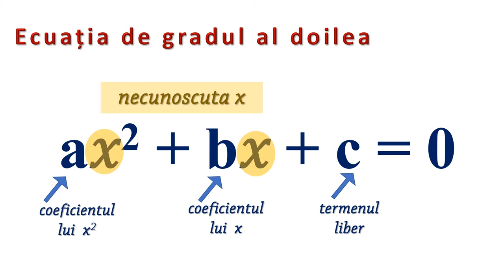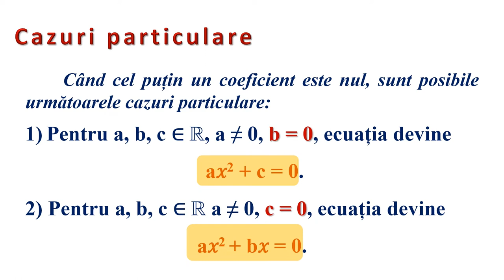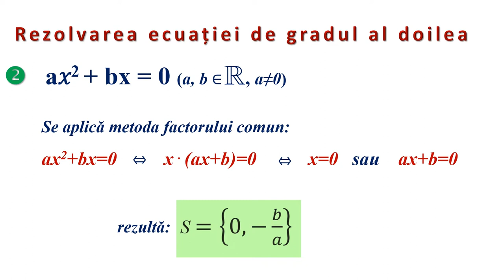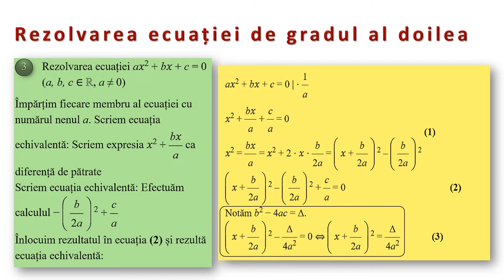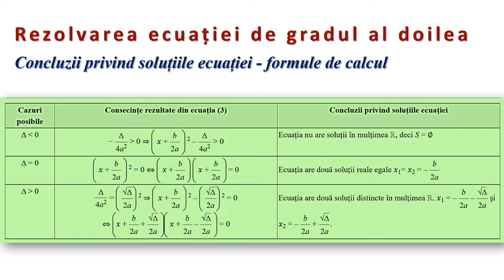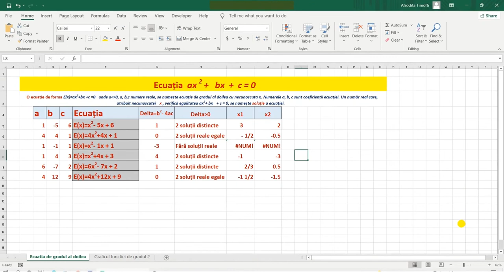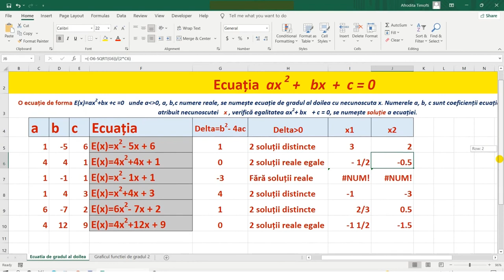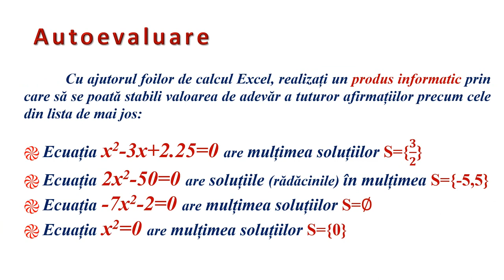Excel - ecuația de gradul al doilea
Resursa este de tip video şi descrie rezolvarea ecuaţiei de gradul al doilea prin intermediul foilor de calcul Excel.
În prima parte este prezentat raţionamentul matematic care stă la baza
determinării soluţiilor ecuaţiilor de gradul al doilea. În partea a doua, cu ajutorul aplicaţiei Microsoft Office Excel sunt analizate exemple pentru fiecare dintre cele trei cazuri posibile de rezolvare: ecuaţii cu o soluţie reală, ecuaţii cu două soluţii reale sau ecuaţii fără soluţii reale.